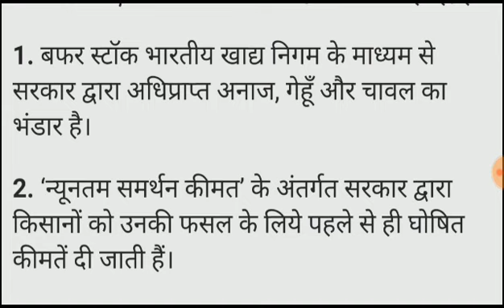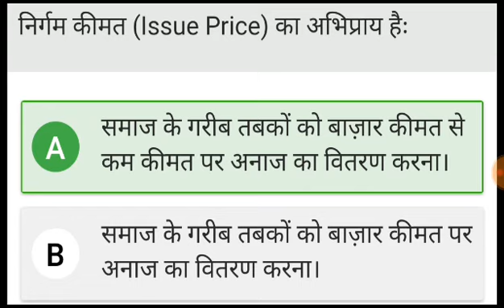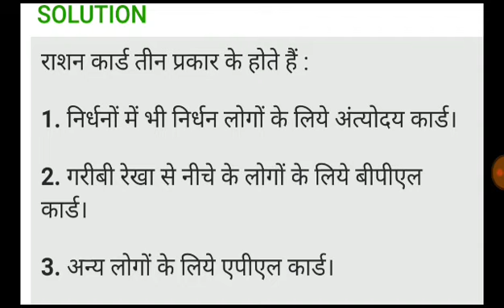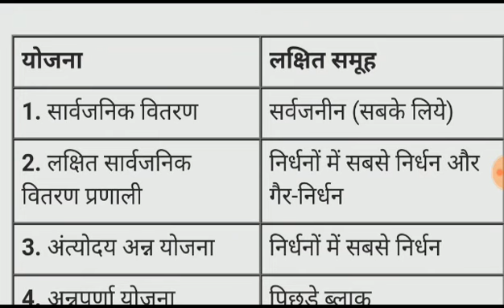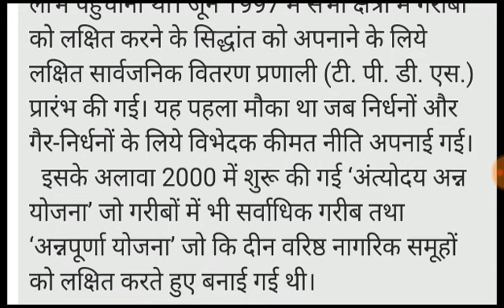भारतीय अर्थव्यवस्था (Indian economy) |भारत में खाद्य सुरक्षा | महत्वपूर्ण प्रश्न